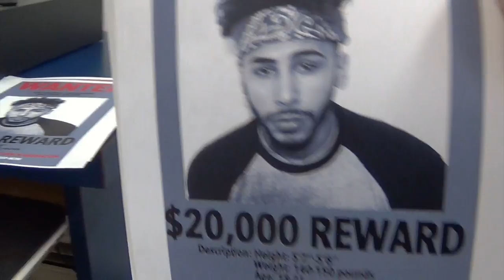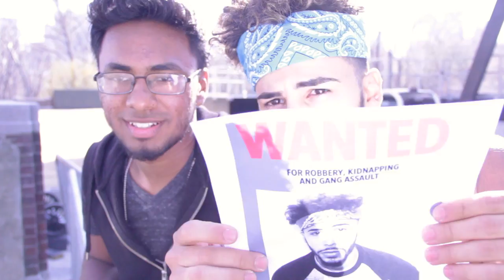BIKE RIDING IN CENTRAL PARK!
Ampli-Truth Productions - http:://Facebook.com/AmpliTruth

Thanks!